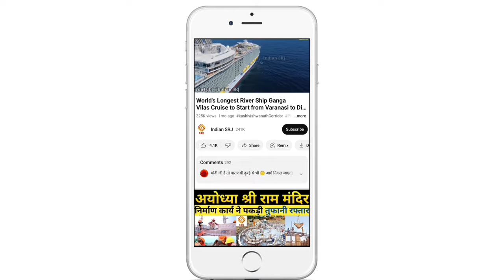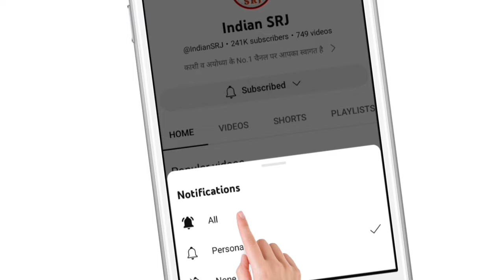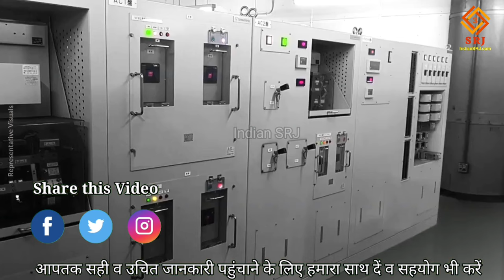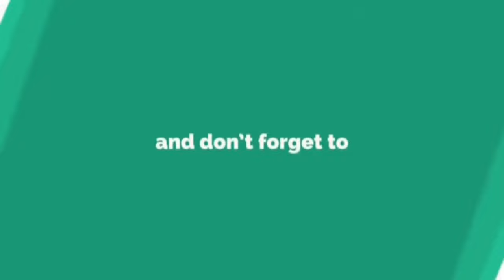Delhi Amritsar Bullet Train Project | India's New High Speed Rail Corridor Development | Indian SRJ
Greetings friends,
Welcome all of you to Indian SRJ family

In order to provide important information about the development projects being conducted in India, today for the first time we have brought special information about the Delhi Amritsar Bullet Train Project. You will know the information about the Bullet Train Station and will tell you where the land acquisition will take place and will also give you complete information about this Bullet Train Project along with the current situation of this project.

भारतवर्ष में संचालित विकास परियोजनाओं की महत्वपूर्ण जानकारी प्रदान करने के क्रम में आज हम पहली बार दिल्ली अमृतसर बुलेट ट्रेन परियोजना की विशेष जानकारी लेकर के आए हैं। जानेंगे बुलेट ट्रेन स्टेशन की जानकारी तथा बताएंगे की कहां पर होगा भूमि अधिग्रहण एवं आपको इस बुलेट ट्रेन प्रोजेक्ट की संपूर्ण जानकारी के साथ इस परियोजना की वर्तमान परिस्थिति की जानकारी भी देंगे।

भारत में जब बुलेट ट्रेन चलाने की योजना बनी तो इसमें सर्वप्रथम मुंबई से लेकर करणावती तक अर्थात वर्तमान के अहमदाबाद को चुना गया था। तथा इसी के साथ देश में और भी कई प्रमुख नगरों को बुलेट ट्रेन की सुविधा प्रदान करने के लिए लगभग 7 और मार्गों पर बुलेट ट्रेन चलाने का निर्णय हुआ।

इनमें मुंबई-अहमदाबाद के साथ ही दिल्ली-वाराणसी (865 किलोमीटर) दिल्ली-अहमदाबाद (886 किलोमीटर), मुंबई-नागपुर (753 किलोमीटर), मुंबई-हैदराबाद , (711 किलोमीटर), चेन्नै-मैसूर, (435 किलोमीटर), दिल्ली-अमृतसर (459 किलोमीटर) तथा वाराणसी हावड़ा (765 किलोमीटर) सम्मिलित हैं।

आइए अब आपको दिल्ली-अमृतसर बुलेट ट्रेन परियोजना की जानकारी देते हैं। बता दें कि दिल्ली-अमृतसर हाई-स्पीड रेल (DAMHSR बुलेट ट्रेन) परियोजना 465 किलोमीटर की प्रस्तावित हाई स्पीड रेल लाइन है जो दिल्ली, चंडीगढ़ और अमृतसर को दिल्ली, हरियाणा और पंजाब के 13 स्टेशनों के माध्यम से जोड़ेगी, जिसकी परियोजना लागत 61 हजार करोड़ आने का अनुमान है।

बता दें कि यह दिल्ली अमृतसर बुलेट ट्रेन परियोजना 2019 में भारत सरकार द्वारा नियोजित छह नए हाई स्पीड रेल कॉरिडोर में से चौथा है, जिसके लिए परियोजना पर निर्माण आरंभ करने के लिए अक्टूबर 2020 में आधारभूत निविदा गतिविधि आरंभ हुई थी।

दिल्ली अमृतसर बुलेट ट्रेन परियोजना की विशेषताओं की अधिक जानकारी हेतु बता दें कि इसकी अधिकतम गति 350 किमी प्रति घंटे की होगी तथा परिचालन गति 320 किमी प्रति घंटा, औसत गति 250 किमी प्रति घंटे की होगी। इसका ट्रैक गेज मानक गेज होगा अर्थात - 1435 मिमी का। तथा एक ट्रेन की क्षमता होगी 750 यात्री की एवं यह भूकंप के मामले में स्वचालित ब्रेकिंग के लिए तत्काल भूकंप जांच और अलार्म सिस्टम (यूआरईडीएएस) से सज्ज रहेगी।

दिल्ली अमृतसर बुलेट ट्रेन परियोजना में स्टेशनों की संख्या 13 होगी। जिनके नाम आपके स्क्रीन पर उपलब्ध हैं।
स्टेशन के नाम: दिल्ली, असौधा, रोहतक, जिंद, कैथल, संगरूर, मालेरकोटला, लुधियाना, जालंधर, अमृतसर

यही नहीं इस परियोजना में एक स्पर भी होगा जो संगरूर, पटियाला, राजपुरा और चंडीगढ़ तक जाएगा। अर्थात दिल्ली व अमृतसर सीधा चंडीगढ़ से भी जुड़ जाएगा।

IF YOU WANT YOU CAN HELP ME FINANCIALLY TO BOOST MY EFFICIENCY:
UPI:- IndianSRJ@ikwik

Indian SRJ